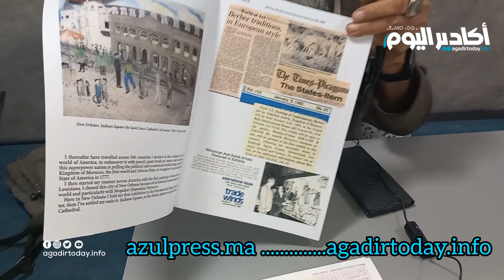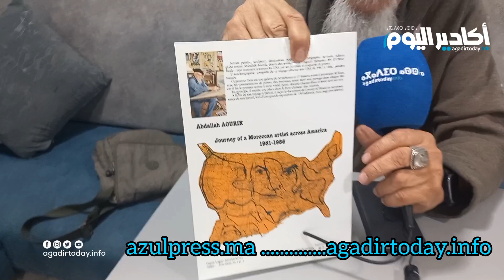عبد الله أوريك ..قصة الفنان الذي حمل مدينة أكادير بعد الزلزال وجال بها العالم